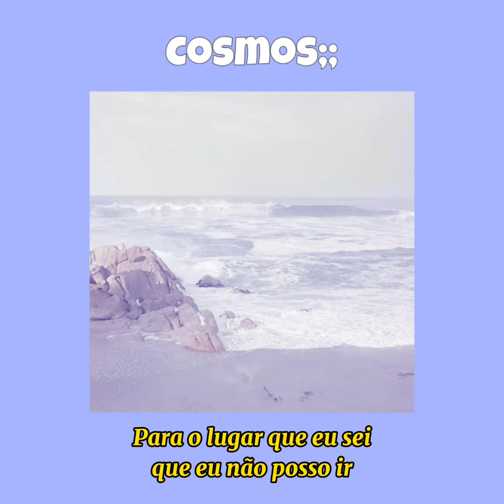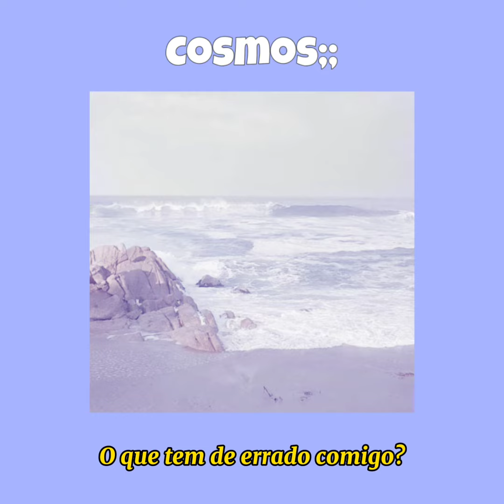|TRAD PT-BR| Alessia Cara - How Far I'll Go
"Sabe a linha aonde o céu encontra o mar?
- Está chamando por mim"

🌆 Mensagem do Cosmos

- Essa música soa diferente em dias nublados

• Espero que gostem, desculpe qualquer erro